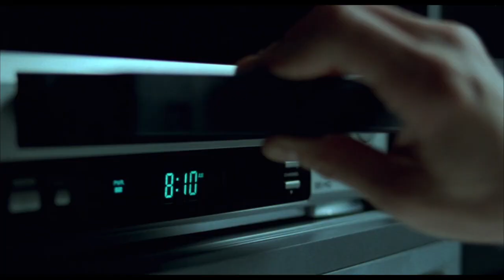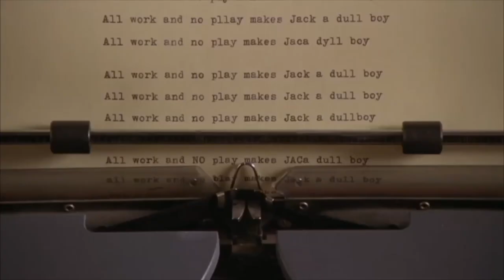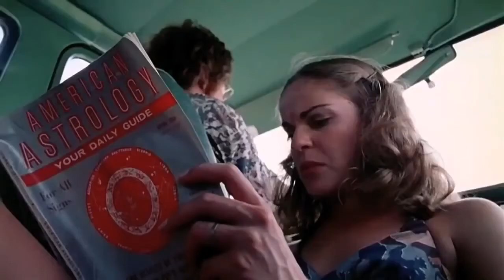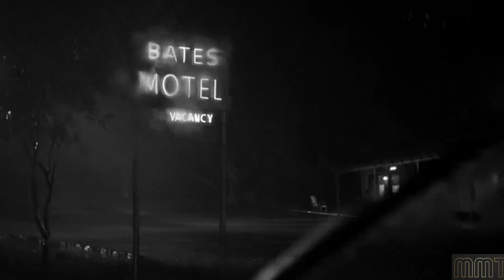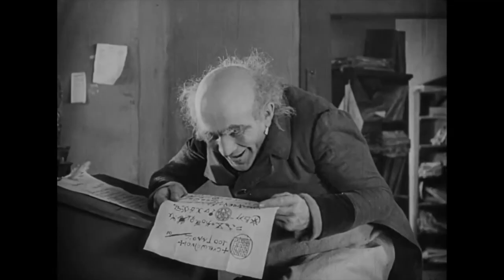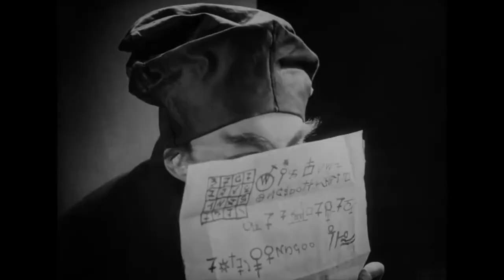10 Fun Halloween Horror Movies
Welcome to our 1st Annual Shocktober Halloween Special covering 10 fun halloween movies. We hope you enjoy our video, and have a Happy and Safe Halloween.